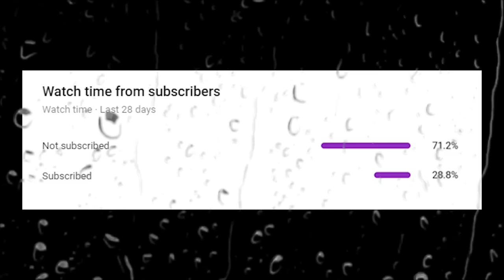Minecraft, But I Can Craft $1,000,000 GOD SHOVEL......